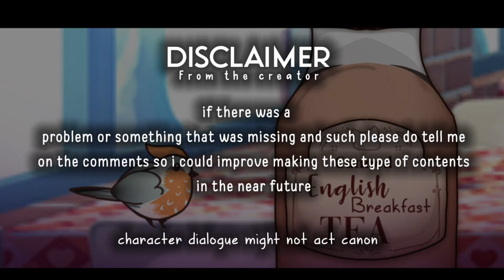Genshin Impact React to Furina Tiktoks 💙🪼 | Genshin Impact Reacts | Gacha Life 2